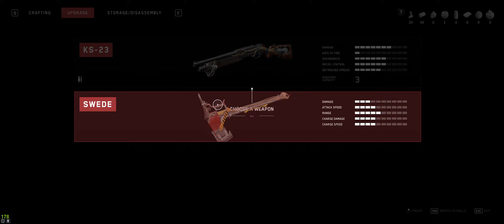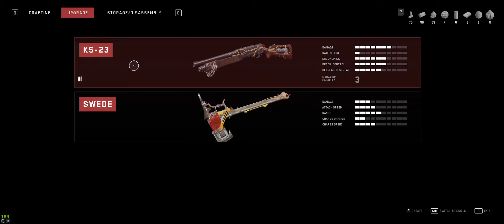Atomic Heart Our Journey Continues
Didn't have my Correct Mic on so my audio is missing but you can still hear all the gameplay, next time I got to make sure I have the right mic set on LMAO thanks everyone. I didn't want to loose all this footage.